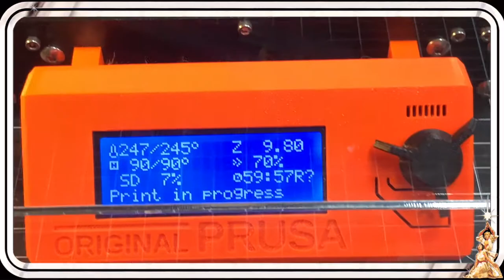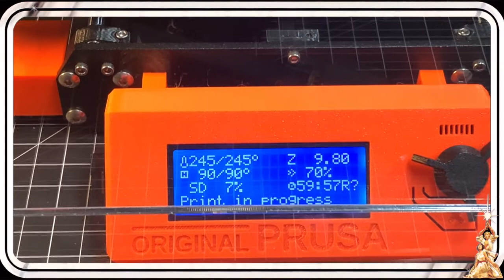3D Printing R2-D2: Episode V - The Warping Strikes Back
Another small update with some advice on dealing with PETG warping.